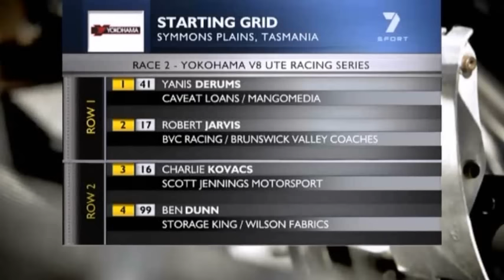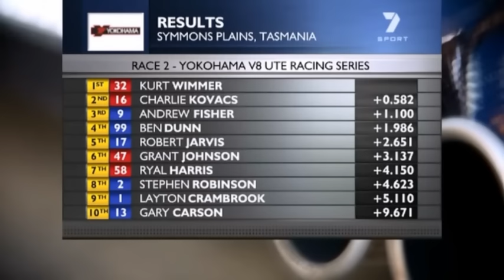2009 V8 Ute Series - Symmons Plains - Race 2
2009 V8 Ute Series - Symmons Plains - Race 2